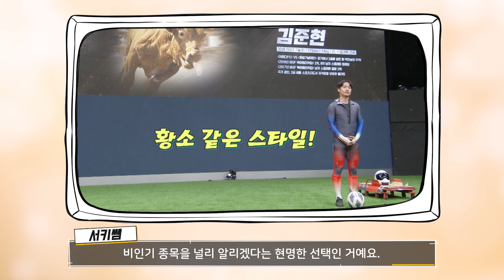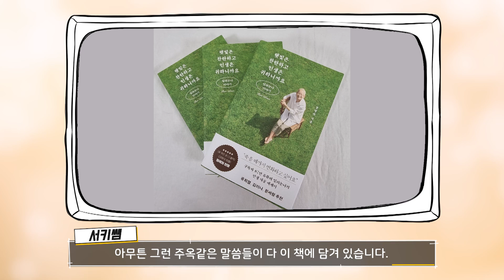'뭉쳐야 찬다2' 안정환의 정색으로 애매해진 김용만. 정형돈의 자리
안녕하세요. '뭉쳐야 찬다2'가 오디션만 진행했을 뿐인데도 높은 화제를 이어가고 있습니다. 형만한 아우 없다는 편견을 깨고 8.3%의 높은 시청률을 기록하며 인기를 끌고 있는 이유는 무엇일까요? '뭉찬2'에 대한 여러분의 의견이 궁금합니다.